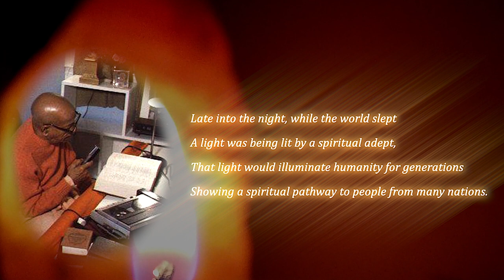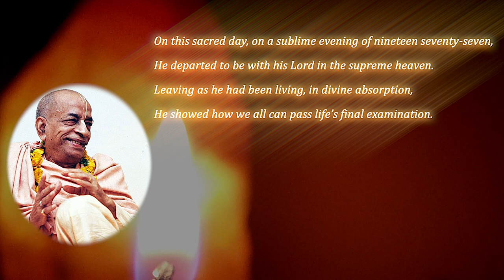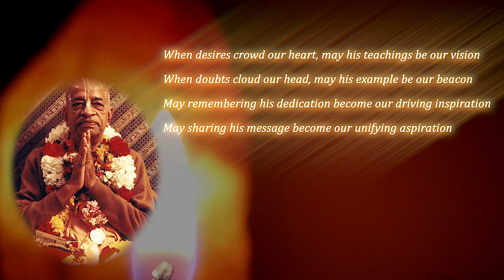While the world slept - Srila Prabhupada Disappearance Day Offering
While the world slept

Late into the night, while the world slept
A light was being lit by a spiritual adept,
That light would illuminate humanity for generations
Showing a spiritual pathway to people from many nations.

After just a few hours of sleep, Prabhupada arose and contemplated,
Working tirelessly at an age when most people vegetated,
Blessing us with a wisdom that we didn’t know we were missing
Explaining what a world with technology and prosperity was still lacking.

With a dictaphone in hand, pausing, deliberating, recording,
He exposed the meaningless materialism in which we were residing.
He spoke of a God whose love could make our empty heart full,
Of a devotion that could make life’s challenges meaningful.

On this sacred day, on a sublime evening of nineteen seventy-seven,
He departed to be with his Lord in the supreme heaven.
Leaving as he had been living, in divine absorption,
He showed how we all can pass life’s final examination.

When desires crowd our heart, may his teachings be our vision
When doubts cloud our head, may his example be our beacon
May remembering his dedication become our driving inspiration
May sharing his message become our unifying aspiration

Kirtan by Durga Devi.